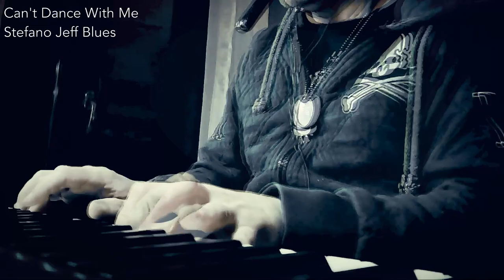Can't DANCE with ME - (piano solo) (Stefano Jeff blues) Melodic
✔ Non mi esibisco dal vivo, non faccio parte di gruppi musicali e non insegno dando lezioni o pubblicando tutorial. La mia è passione pura per la musica e per lo strumento. E' il mio hobby e come tale deve rimanere. Chi sono? Sono un "Virtual Performer"

✔ Questo pezzo, come la maggior parte dei video che pubblico è stato completamente improvvisato seguendo l'ispirazione del momento, il tema, l'armonia ed il ritmo che ho provato in quel momento. Il brano non è trascritto, non è registrato in studio e non è ripetibile. Si tratta di un pezzo unico e fine a sé  stesso e può sole essere ascoltato e visto online sui principali social network. Le foto ed i video sono stati scaricati da vari siti Free Stock.